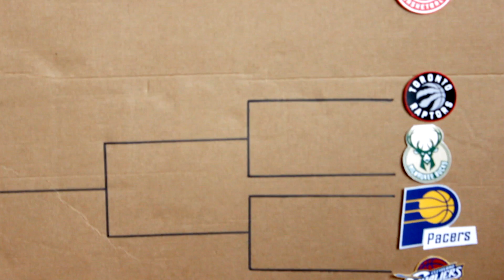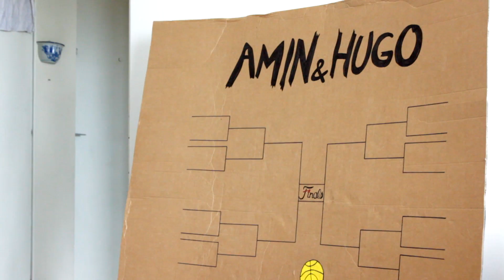NOS PRONOSTICS POUR LES PLAY OFFS 2017 !!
ENFIN ! Les  Play-offs 2017 en NBA ont commencés ! Qui va succéder aux Cavaliers de Cleveland de Lebron James ? Voici nos pronostiques pour cette année qui s'annonce riche en émotions.

Twiiter/Snapchat/Periscope : aminethugo